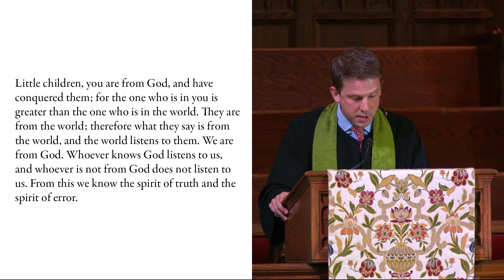August 22nd, 2021 sermon